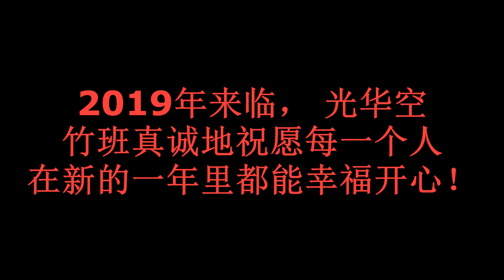Chinese New Year Yoyo